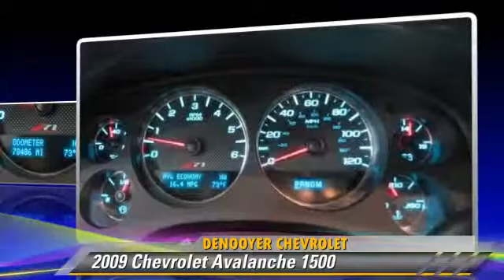Used 2009 Chevrolet Avalanche 1500 - Used Albany NY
DeNooyer Chevrolet

2009 Chevrolet Avalanche 1500

$26,995

Engine: 8 Cyl - 5.30 L
Transmission: other
Miles: 78100
VIN: 3GNFK22029G180482
Stock: P8140

This vehicle features: Premium Smooth Ride Suspension Package, 6 Speakers, AM/FM radio, CD player, Integrated Rear Audio System Controls, MP3 decoder, Radio data system, Rear audio controls, XM Radio, Air Conditioning, Front dual zone A/C, Rear window defroster, Front Passenger 6-Way Power Seat Adjuster, Power driver seat, Power steering, Power windows, Remote keyless entry, Steering wheel mounted audio controls, Traction control, 4-Wheel Disc Brakes, ABS brakes, Dual front impact airbags, Emergency communication system, Front anti-roll bar, Front wheel independent suspension, Low tire pressure warning, Occupant sensing airbag, Overhead airbag, Rear anti-roll bar, Brake assist, Electronic Stability Control, Delay-off headlights, Front fog lights, Front Halogen Fog Lamps, Fully automatic headlights, Panic alarm, Security system, Speed control, Bodyside moldings, Bumpers: body-color, Heated door mirrors, Outside Heated Power-Adjustable Mirrors, Power door mirrors, Rear step bumper, Compass, Driver door bin, Driver vanity mirror, Front reading lights, Illuminated entry, Leather steering wheel, Outside temperature display, Overhead console, Passenger vanity mirror, Rear reading lights, Rear seat center armrest, Tachometer, Tilt steering wheel, Trip computer, Voltmeter, 6-Way Power Driver Seat Adjuster, Driver Manual Lumbar Control, Front Bucket Seats, Front Center Armrest, Front High-Back Reclining Bucket Seats, Power passenger seat, Split folding rear seat, Passenger door bin, Alloy wheels, Variably intermittent wipers, 3.42 Rear Axle Ratio, ***CLEAN CARFAX***

4WD and ***CLEAN CARFAX***. The ride is responsive to driver input. Buttons are well-balanced and controls are commonsensical. Stop clicking the mouse because this 2009 Chevrolet Avalanche 1500 is the truck you've been hunting for. Sometimes the fun doesn't begin until the pavement ends, which helps make the off-road ability of this Avalanche 1500 LT so appealing. New Car Test Drive said it ...rewards its driver with taut handling. It's well designed throughout with impressive attention to detail. The previous-generation Avalanche was good. This new one is better... J.D. Power and Associates gave the 2009 Avalanche 1500 4.5 out of 5 Power Circles for Overall Initial Quality Design.

[DFIN:3:3120474:A:3075:5A740B76:24822052c54bd817ec67e389572b5686]